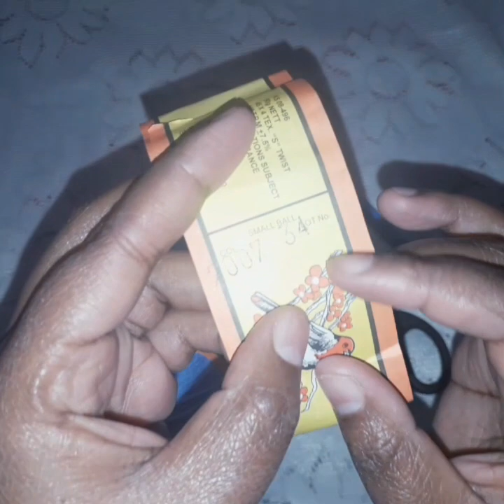Crochet Braid Cowl Neckwarmer